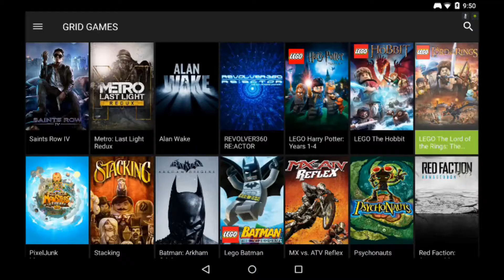NVidia GRID Announcement Press Release Promo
This is a fan-based spot to promo the new GRID games.

BTW, all video footage was recorded directly from the games being played on GRID using the Shield Tablet's built in recording feature.